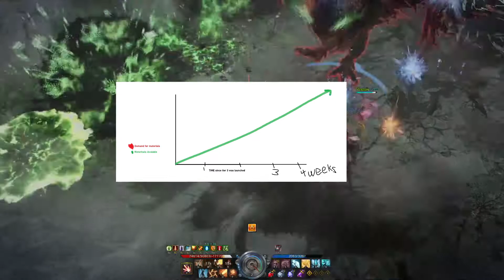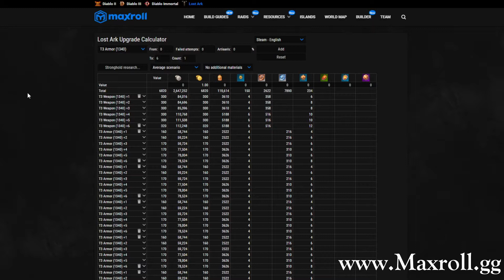Lost ARK | The Current State of the Game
What are your thoughts on the 1340 deadzone? And the decisions Amazon has made dealing with roadmap?

Im live!

Time stamps:
0:00 Intro
0:17Agros
0:45 Honing Overview
1:15 Understanding Pay to win
1:49 FOMO
2:25 Fomo & Tier 3
3:00 Supply & Demand
3:45 Gold Income
4:21 The Gold cost of 1370
5:37 1340 DeadZone
7:14 Band-aid Fixes
7:55 Gold over Progress
8:54 Unintended effects
9:16 Friction between Free to play and Pay to win
10:20 Average player sentiment
10:56 Amazon and Smile gate Push the road map back